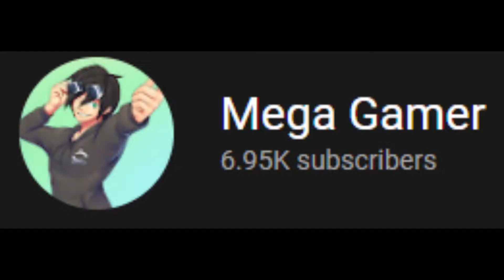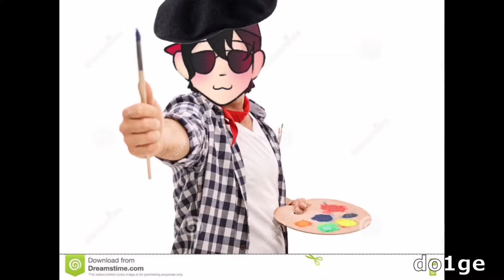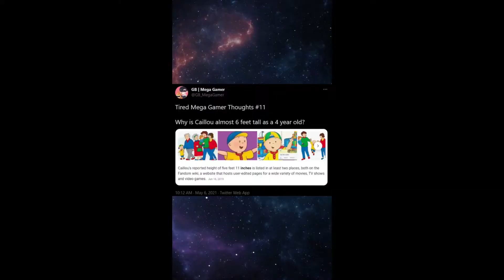Best of Mega Gamer 2021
Thank you guys so much for an amazing year, I'm looking forward to what the future has instore